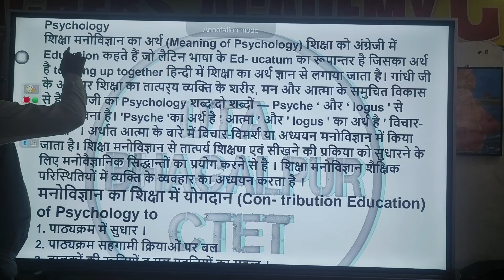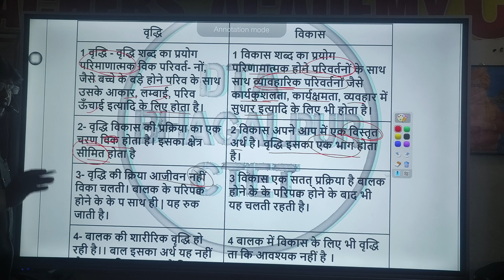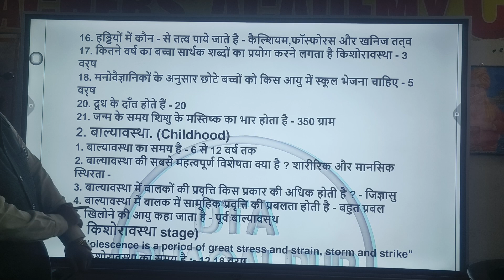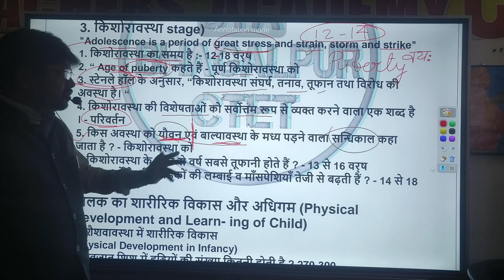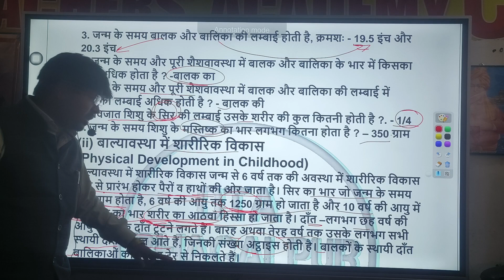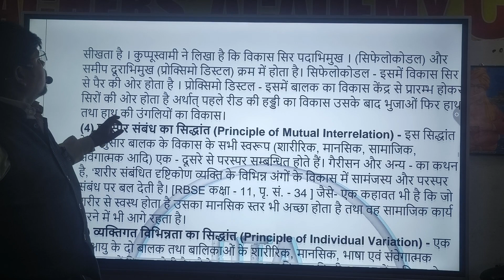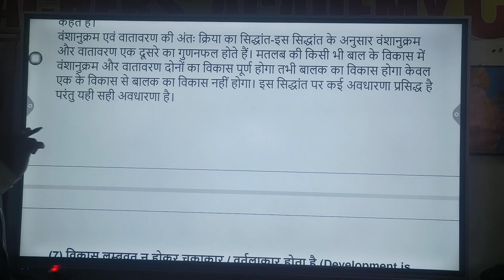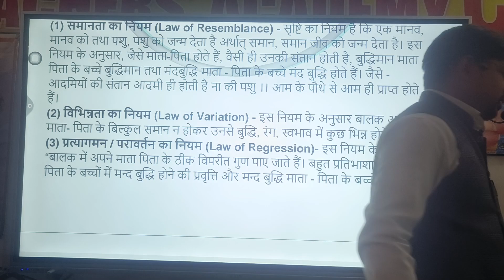CTET CDP Mairathan Questions Part-4